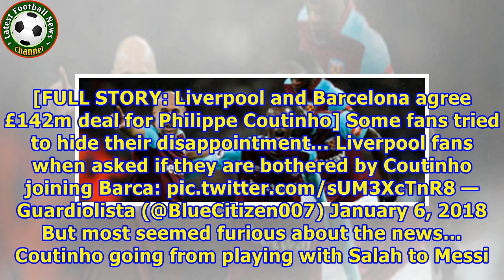Liverpool fans react to Coutinho sale: “Calm down, calm down…”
He’s been the star of Liverpool’s success under Jurgen Klopp, but Philippe Coutinho has decided his time at Anfield is over. [FULL STORY: Liverpool and Barcelona agree £142m deal for Philippe Coutinho] Some fans tried to hide their disappointment… Liverpool fans when asked if they are bothered by Coutinho joining Barca — Guardiolista (@BlueCitizen007) January 6, 2018 But most seemed furious about the news… Coutinho going from playing with Salah to Messi. Name a bigger...